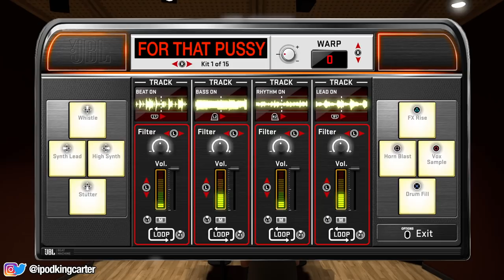NBA 2K18 MyCAREER - FOR THE P CHALLENGE! Unlocking The JBL Studio Ep. 13 (PS4 Pro Gameplay)